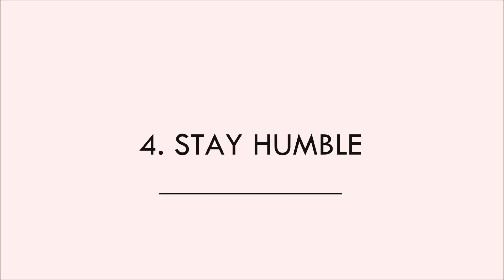FITNESS MOTIVATION! HOW TO START WORKING OUT AGAIN